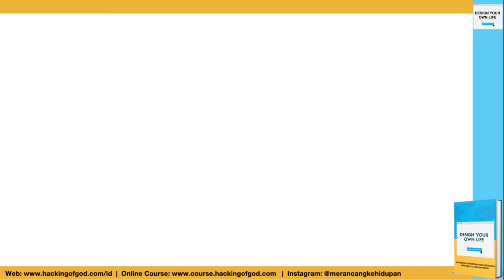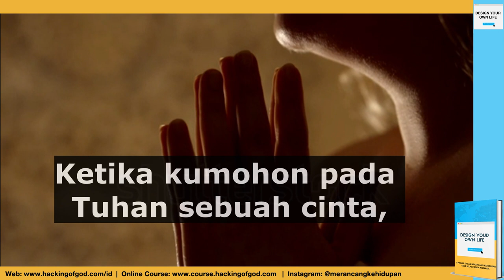Serial Motivasi: Doaku Terjawab Sudah...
Ketika kumohon pada Tuhan kekuatan

Tuhan memberiku kesulitan agar aku menjadi kuat

Ketika kumohon pada Tuhan kebijaksanaan,

Tuhan memberiku masalah untuk kupecahkan

Ketika kumohon pada Tuhan kesejahteraan,

Tuhan memberiku akal untuk berfikir

Ketika kumohon pada Tuhan keberanian

Tuhan memberiku kondisi bahaya untuk kuatasi

Ketika kumohon pada Tuhan sebuah cinta,

Tuhan memberiku orang-orang bermasalah untuk kutolong

Ketika kumohon pada Tuhan bantuan,

Tuhan memberiku kesempatan

Aku tak pernah menerima apa yang kupinta,

Tapi aku menerima segala yang kubutuhkan

Terjemahan bebas dari “History of a Prayer”